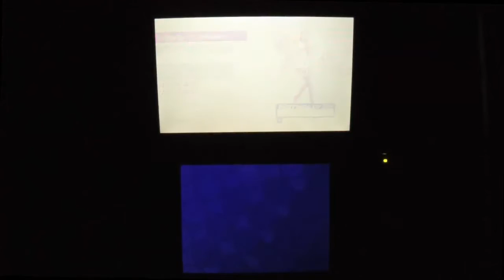Persona Q - 16 - Puzzle Solving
I solve the FOE puzzles of the Group Date Cafe Stop 4.